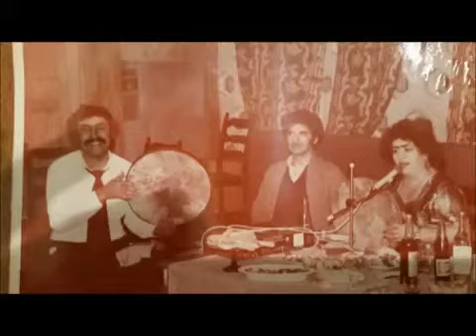Gulchera Boris yosupov